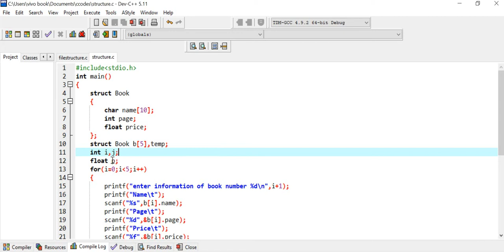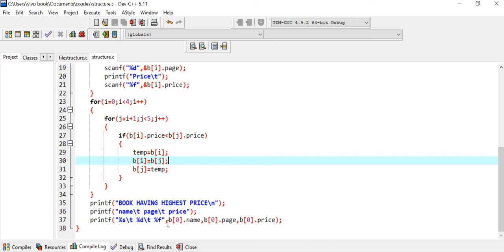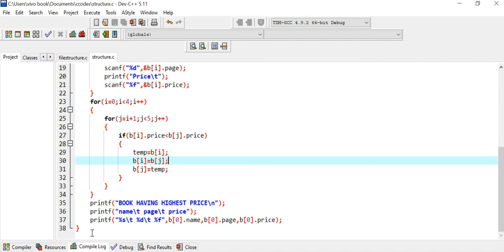STRUCTURE QUESTION C PROGRAMMING || IMPORTANT QUESTION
Create a structure named book which has members name, pages and price. WAP to read name, no of pages of 5 books using array of structure . Display the name, no of pages and price of most expensive book.(having highest price)